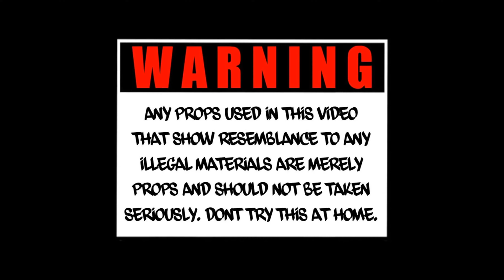Ec Marv - How Im Feeling [Official Music Video]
How Im Feeling - Single by Ec Marv